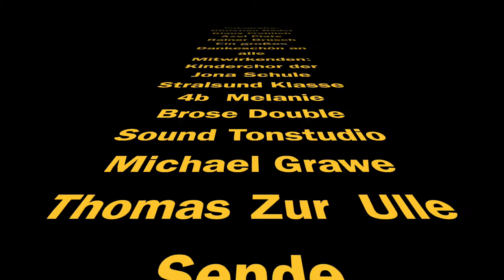Meine Stadt am Sund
Komposition: Steffen Rausch
Text: Steffen Rausch / Ulle Sende
Produktion: Michael Grawe
Choraufnahmen: Michael Schwabenthal
Saxophon: Janusz Wieczorek
Fotos: Christian Rödel, Klaus Fröhlich, Axel Plate, Rainer Brüsch